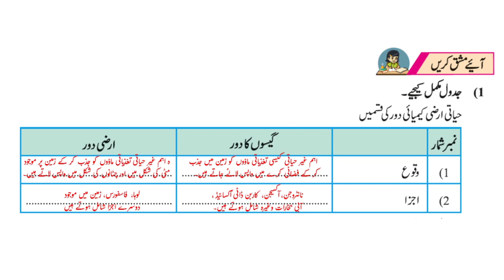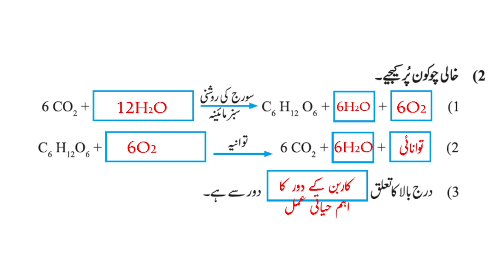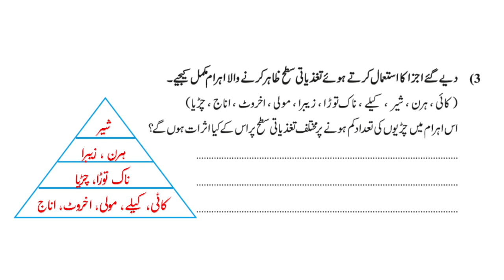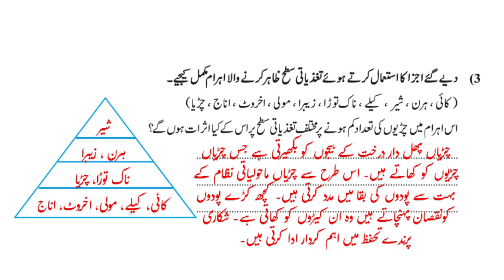10th Science 2nd Day : 04 | Bridge Course Solutions | HasilEilm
10th Science 2nd Day : 04 | Bridge Course Solutions | HasilEilm